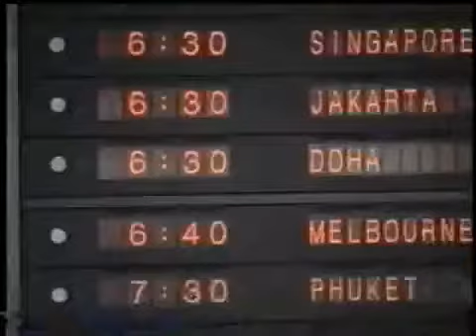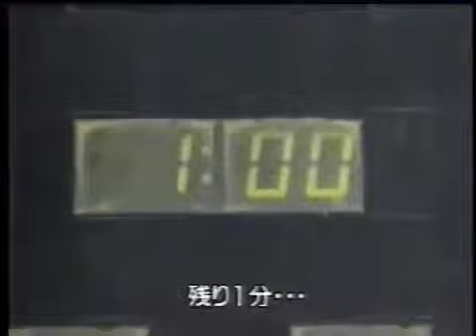'94アメリカW杯アジア最終予選 日本vs韓国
ドーハの悲劇。 アジア最終予選反省会。金田喜稔、金子勝彦。

「ダイナミックサッカー」。司会は川平慈英と佐々木明子。 よく「一瞬の隙」って言葉を聞くが、そんなことで失点したんじゃない。 一瞬隙が出.

October 25, 1993. Japan vs South Korea 1994 FIFA World Cup qualification (AFC),Final round #4 ,Khalifa Stadium/Doha. ☆日本代表☆（監督）マリウス・ヨハン・ .